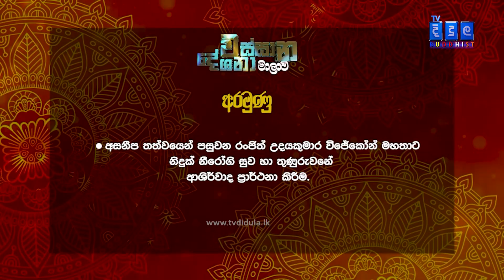වස් කාලයේ දායක පිරිසගේ වගකීම | Wassana Deshana | 2024.09.28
ඔබත් විශේෂ ධර්ම දේශනයන් වෙනුවෙන් උතුම් දායකත්වය දැරීමට
විමසන්න 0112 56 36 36

Watch TV Didula Live       :  /@tvdidula

TV Didula can be watched via Peo
TV channel number 117
Dialog TV channel number 17
The live streaming can be watched worldwide via youtube and Facebook as well.